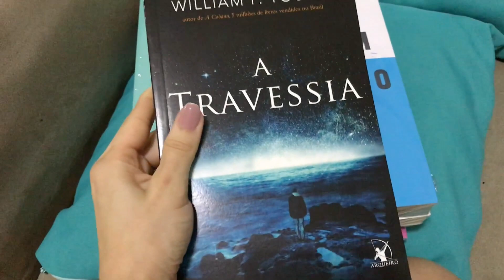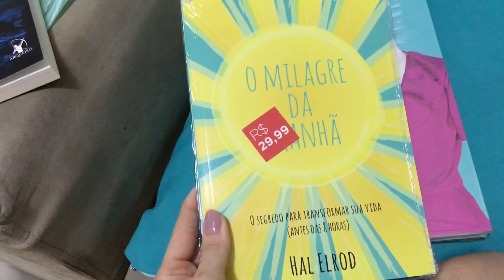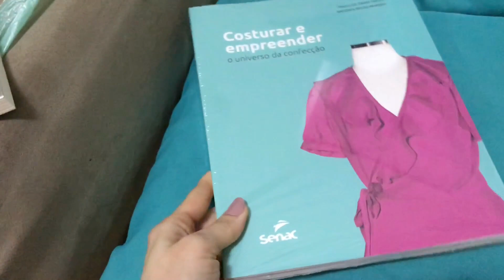SAINDO DA ROTINA: Pôr do sol em Ipanema, Comprinhas e Bienal | Stella Alves ★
Olá, lindezas!  O vlog de hoje é de um dia mega divertido.Espero que gostem. Vamos lá?! Mil Beijos!!!

-COMENTE

❤MEUS EQUIPAMENTOS
-Câmera: Iphone 7 plus
-Programa de Edição: Wondershare Filmora e Imovie
-Notebook de Edição: Dell Inspirion 15 5000